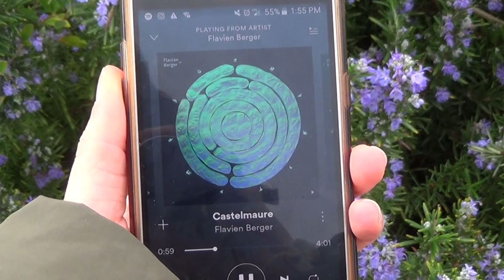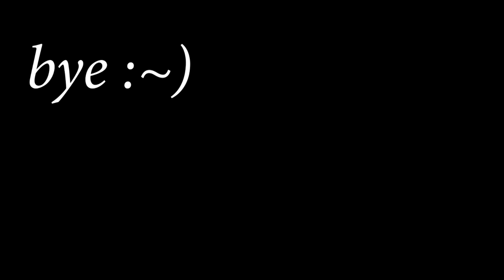EVERYDAY MAKEUP, CAFE HANGS, HENRI LEFEBVRE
My reading notes:

THE EVERYDAY: Lefebvre's "common objections" include the thought that the everyday in Paris, Cairo, Timbuktu, Russia... 1900, 1960, 2000... are all vastly different--can the everyday even be defined? The quotidian? I think "the everyday" is less the material reality of quotidian existence in any particular location and more so the recognition/perception/documentation of life--of experience--in a relatively naturalistic way (ie unencumbered
by the construction of a scene/environment/situation). In any instance of seeing you come in with frameworks and biases unique to you as an individual-- but this "everyday" is fundamentally an act of seeing (perception + recognition). This then continues with documentation (recognition + categorization/framing).

Lefebvre: "The human being is historical and its historicity is inherent to it: it produces and is produced, it creates its world and creates itself." (Everyday 27) -The sublime?

Blanchot: "the everyday has this essential trait: it allows no hold. It escapes [...] nor can it be introduced into a whole or 'reviewed,' that is to say, enclosed within a panoramic vision; for, by another trait, the everyday is what we never see for a first time, but only see again, having always already seen it by an illusion that is, as it happens, constitutive of the everyday." (Everyday 36)

-recognition; frameworks
-panoramic vision-- the impossibility of capturing the entirety of the environment/context/feeling of any particular instant [eg, what necessitates movement, music/sound, space, materiality (eg garments), temperature, smell, and even density of attendance/population]... and the desire to create/recreate/capture experiences like these is in effect creating one's own moment of spectacle/placing oneself intentionally in an experience of the sublime.

-how does the everyday exist on the plane of the spectacle/alienation a la Debord's Society of the Spectacle? Seeing is to be attendant to/in observation of the spectacle OR seeing/documentation is to perpetuate/create one's own facet of the spectacle